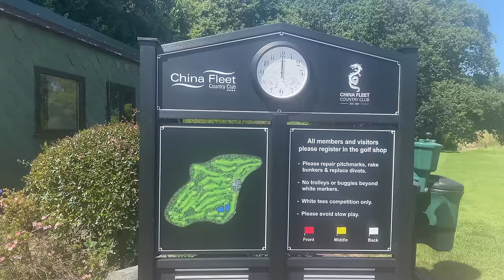CHINA FLEET COUNTRY CLUB Holes 01-06 The Cornish Quest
In this weeks videos The Cornish Quest continues...

And we are at the beautiful China Fleet Country Club.

Its a real favourite of ours so let's see how we get on.

This is Part one of three videos this week.